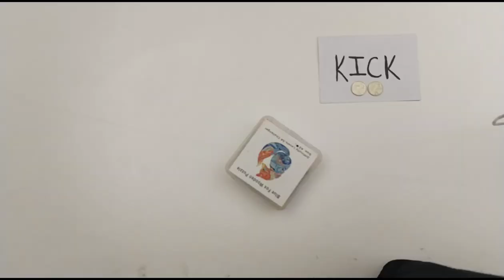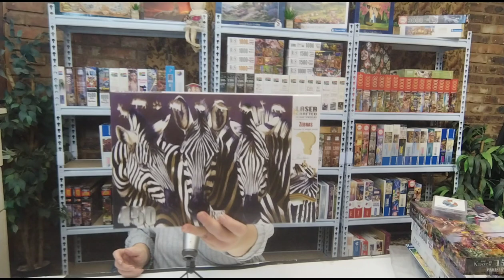2024 Summer Puzzle Olympics Part 1: Puzzles I completed for the first three rounds.